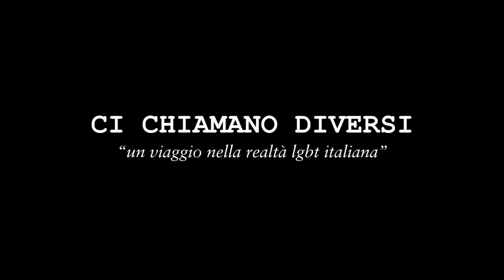LAVORI IN CORSO /// 06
CI CHIAMANO DIVERSI
Dario Accolla, Insegnante, scrittore, blogger.

Musica di David Ospina, Altiplano - Instrumentos